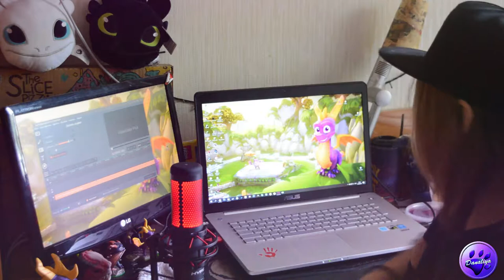HYPERX QuadCast - первый и прекрасный!♥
Приятного вам просмотра, не забудь  захватить себе печенек и кружечку чая!

Он прекрасен, он волшебен, а впрочем просто сам посмотри))))